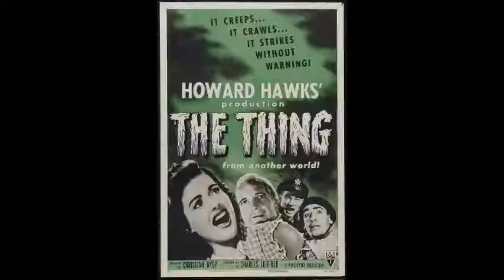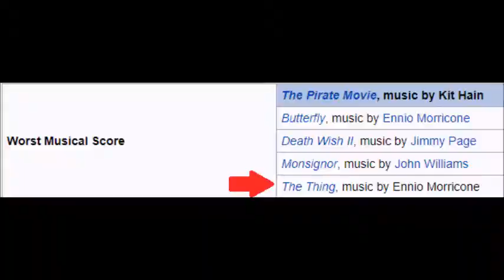The Thing (1982) - MW's Monster Madness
For October 6th, I review one of the greatest horror films ever made, John Carpenter's The Thing.

Welcome to Media Wave's Monster Madness. After James Rolfe retired Cinemassacre's Monster Madness last year after 10 long years of doing it, I decided that I wanted to do it myself.

Some things people should know. I am not going to be doing films James officially did for Monster Madness and he did give me his blessing to do this. So please enjoy this month of my own, Monster Madness.